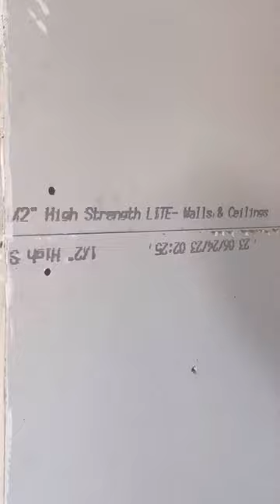Beginners Can Easily Finish Drywall With This Drywall Tape!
Beginners Can Easily Finish Drywall With This Drywall Tape! Let me know what type of drywall project you’re working on or if you have any drywall questions. -Paul

☑️ Also, here's a link to my Drywall and Painting Shop on Amazon where I have each and every tool and product I've used in this and all of my videos (These links are my Amazon Influencer store links where I do earn a small commission if you make a purchase at no additional cost to you).
If you're new to the channel welcome! My name is Paul and I've been a drywall and painting contractor for over 25 years. I'll be sharing tips, tricks and how to videos for all of your drywall, texturing and painting needs.